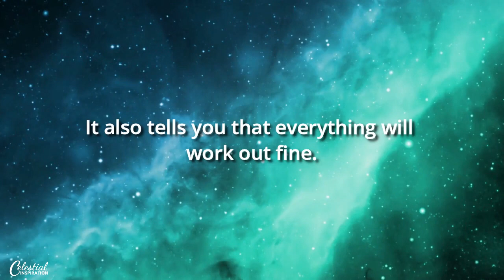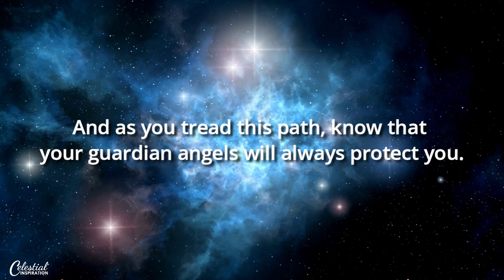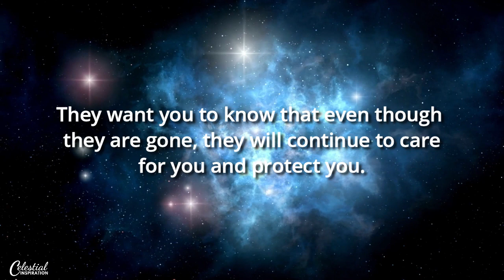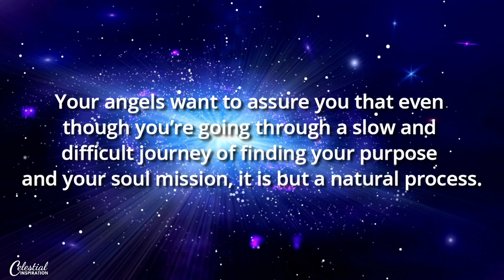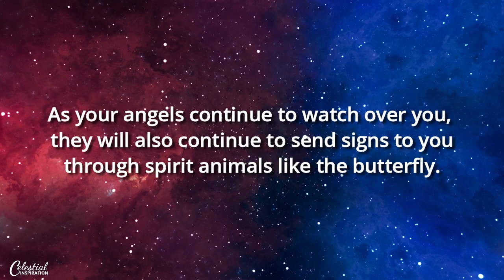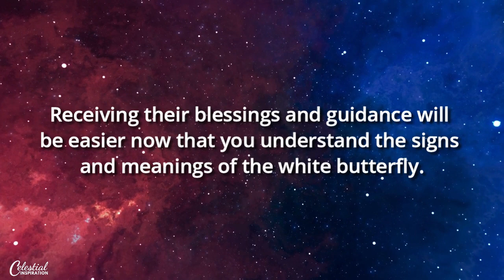222 And White Butterfly Signs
222 And White Butterfly Signs

222 And White Butterfly Signs

Do you find yourself on the verge of transformation and change?

This phase brings confusion, inevitable fear, and doubt.

When you see a white butterfly at this time of your life, it is to remind you of how far you have come, and of the growth you can be proud of.

It also tells you that everything will work out fine.

It is your angels’ encouragement to keep in balance as you go through life-changing choices and decisions.

All white butterflies whether they are pure white or with spots represent purity, internal growth, good luck, and prosperity. And they bring important messages from your angels and the spiritual world.

When you see a white butterfly, what could this mean for you at this time of your life?

Here are 5 of the most important signs, and meanings of the white butterfly.